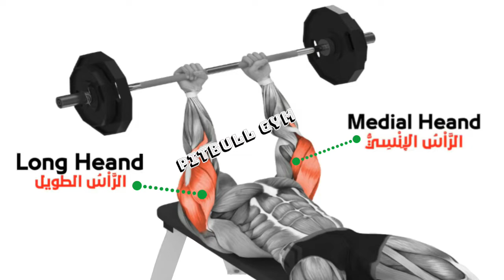قم بضخيم عضلات ثلاثية الرؤوس ترايسبس بهذه التمارين 5 Strengthen your triceps muscles with these 5